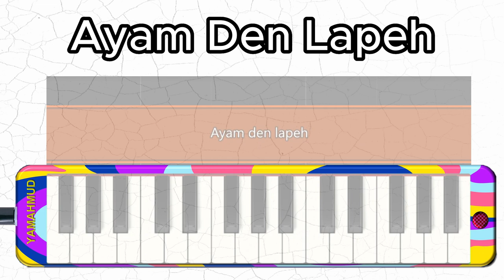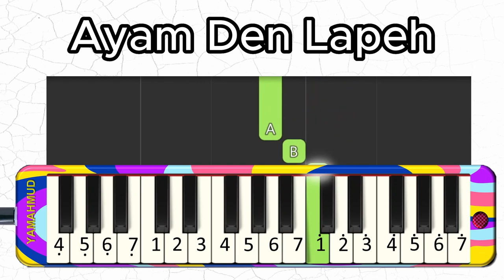Ayam Den Lapeh_Minang_pianika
Lagu Ayam Den Lapeh ko ditulih dek Nurseha nan adolah panyanyi Orkes Gumarang. Sadangkan melodinyo dibuek dek Abdul Hamid.

Lagu ini menceritakan tentang kehilangan sesuatu yang berharga, dalam hal ini bisa saja orang yang dicintai ataupun hewan peliharaan. Lagu ini berpesan agar seseorang tidak terlarut dalam kesedihan

Ayam Den Lapeh

Luruihlah jalan payakumbuah
Babelok jalan ka andaleh
Dima hati indak kan rusuah
Ayam den lapeh, ay ay
Ayam den lapeh

Mandaki jalan pandaisikek
Manurun jalan ka palubuah
Di ma hati indak ka maupek
Awak takicuah, ay ay,
Ayam den lapeh

Siku capang siku capeh
Saikua tabang sikua lapeh
Lapehlah juo nan karimbo
Ai lah malang juo

Pagaruyuang Batusangka
Tampek bajalan urang Baso
Duduak tamanuang tiok sabanta
Oi takana juo,
Ay ay, ayam den lapeh

Selamat Berlatih!